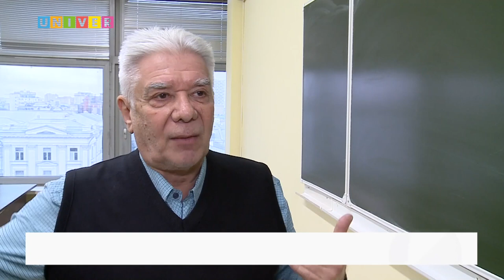ТАЙНЫ АСТЕРОИДА ПСИХЕИ